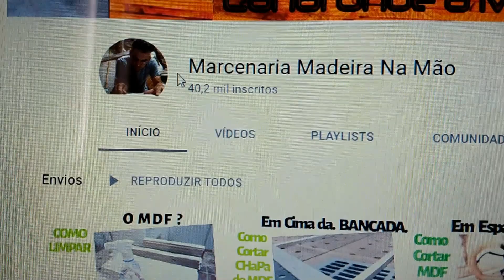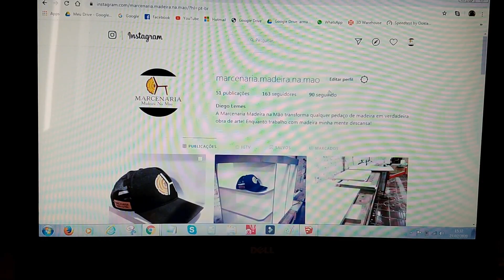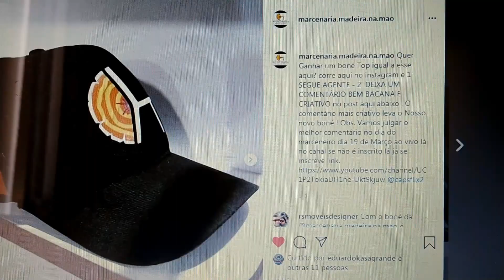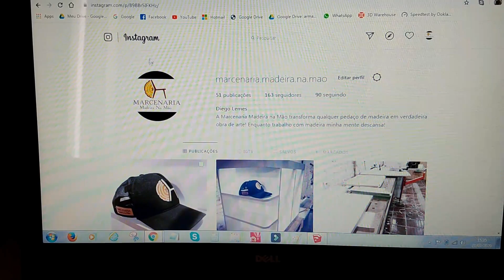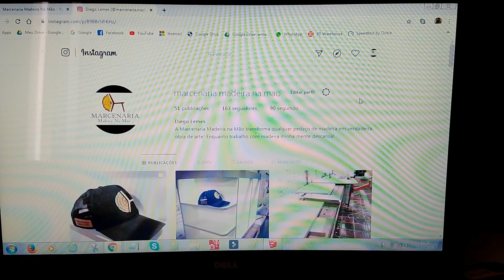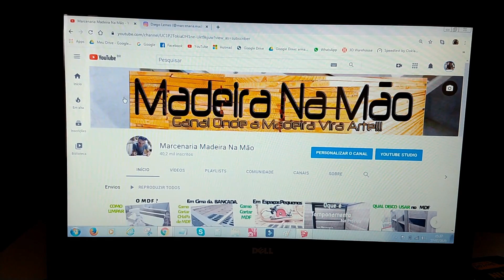Promoção Quer Ganhar um Boné do Canal? (Dia do Marceneiro)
Fala pessoal segue as regras pra concorrer ao nosso novo boné :
 1° Ser inscrito aqui no YouTube e no Instagram
2 ' Corre lá no Instagram e posta lá no posto do BONÉ Uma frase bem criativa .
A frase mais criativa juntada aqui pelo nosso canal vai levar o boné !

Regras : O boné será "sorteado" no dia 19 de Março (dia do marceneiro) se atingir mínino de 100 frases lá no post do Instagram!. Corre lá e manda quantas frases quiser ! Tem q ser inscrito aqui no canal e Seguidor no Instagram.